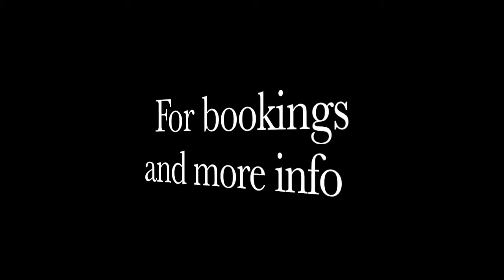BOLLYWOOD SINGERS UK -Jazz & Nish- Cover medley main tenu samajhawa/jab koi Baath/ye sama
Bollywood singers uk Jazz & Nish cover a medley of songs, Main Tenu Samjhawa, jab koi Baath, ye sama.
The Bollywood Acoustic Band